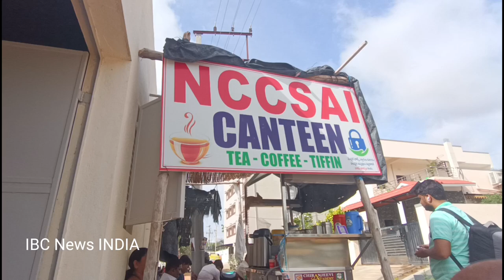NCCSAI EXAM CENTRE ANANTHAPURAM NEAR LRG SCHOOL ANDHRA PRADESH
lrg examination centre
nccsai examination centre

near Anantapuram JNTUA